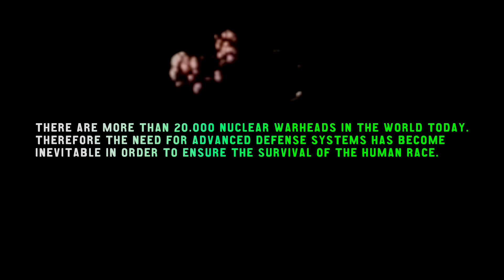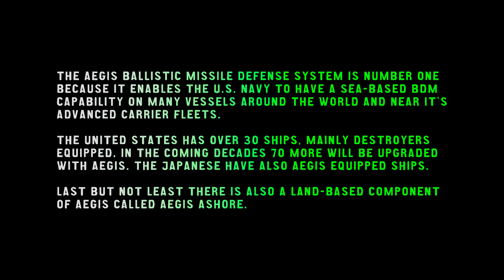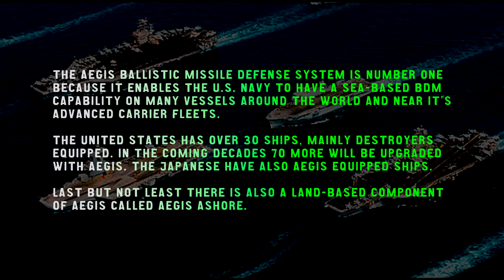TOP 5 BALLISTIC MISSILE DEFENSE | 2015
There are about 20.000 nuclear warheads in the world today and this top 5 features systems designed to counter them.

Licenses

PC Specs
4.7 Ghz FX-9590 Black Edition (5.0 Ghz Boost)
SABERTOOTH 990FX R2.0 G3
ASUS Radeon R9280X 3GB Direct CU II
HyperX Blue FURY 2x4GB DDR3 1866Mhz Dual Channel
HyperX 3K 120 GB SSD Black 1TB S2 750GB
Seasonic Bronze II Evo 750W N400 Black
Seidon 120, 2x SCYTHE 120MM Case fans

GPU Temps Avg 25-60C
CPU Temps Avg 30-55C

✔ Licenses are included in the video at the end or in the description.